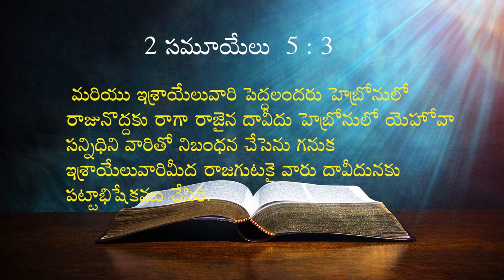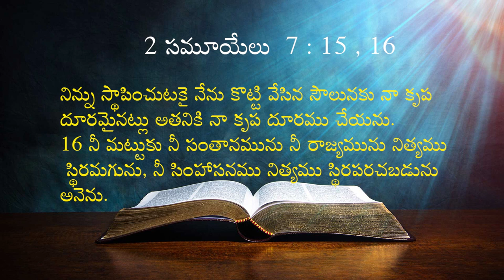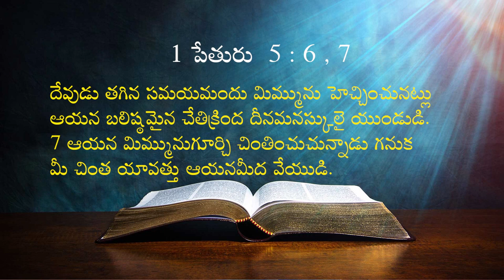16 01 2024 Deepthi garu అంశం : నీ స్థితికి మించిన ఆశీర్వాదం కోసం దేవుడు నిన్ను సిద్ధపరుస్తున్నారు